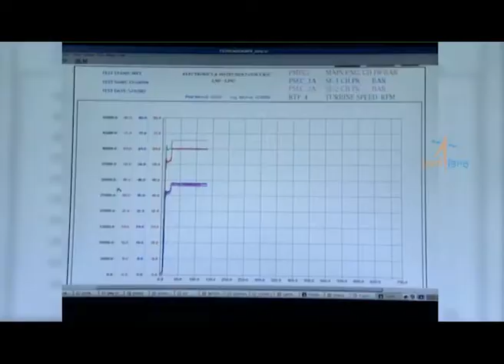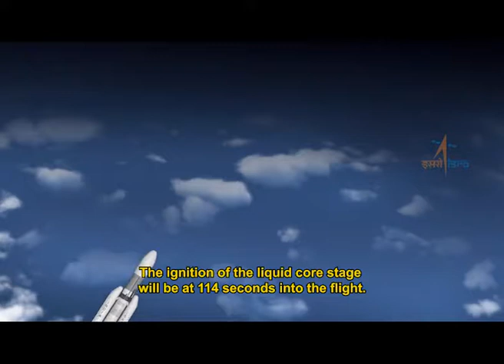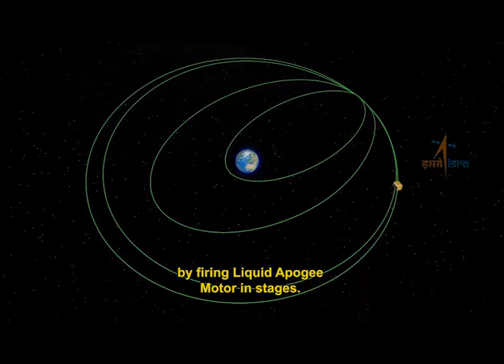GSLV MK III D2 GSAT 29 MISSION CURTAIN RAISER (ENGLISH)